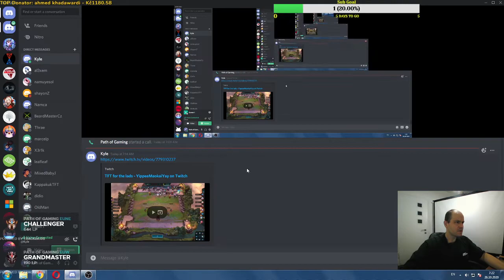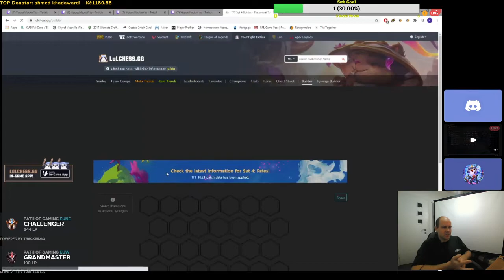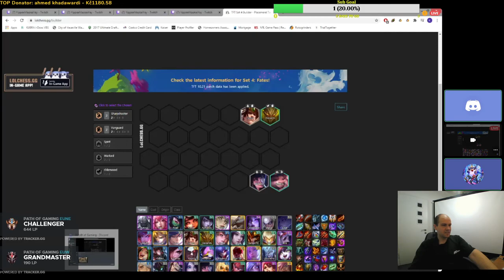TFT | Teamfight Tactics Set 4 | patch 10.21b | Coaching Kyle playing a low roll & high roll game